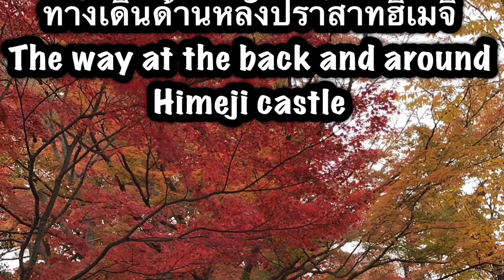Japan Autumn,Kyoto,Himeji,Osaka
Colorful maple: Let’s check it out! Colorful maple trees surrounding by nature , once you walk in ...you can enjoy the scenery around. It’s a wonderful World that you will never forget!แนะนำให้เพื่อนๆที่ชอบรูปสวยมีสีสัน สดใส ตื่นตาตื่นใจไปกับบรรยากาศที่สวยงามรอบๆตัว บอกได้เลยว่าไปแล้วจะต้องหลงรักและอยากที่จะกลับมาอีก!